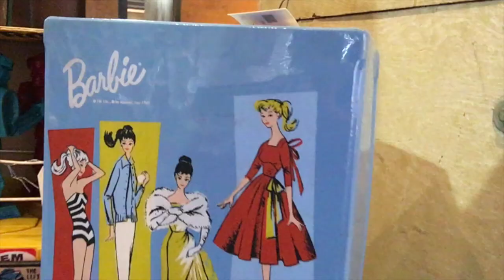Donley Auctions July 17 & 18 Auction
Vintage Americana & Western Auction
July 17 & 18 10AM CST
Rare Coins & Jewelry
Vintage and Antique Clothing
Coin-Op and Petroliana
Vintage Cars
DonleyAuctions.com